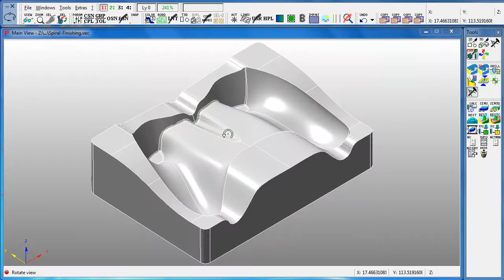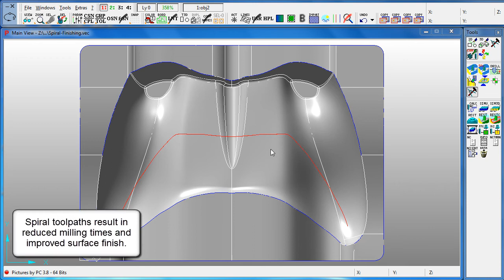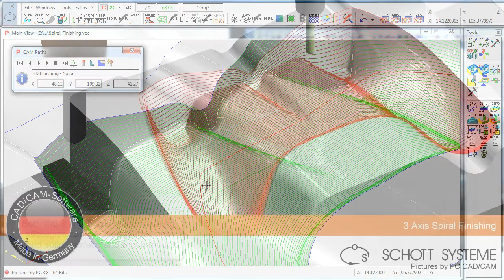3 Axis Spiral Finishing - Pictures by PC CAD CAM Software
Pictures by PC CAD/CAM software includes 3 and 5 axis spiral finishing strategies. Spiral finishing is ideal for the milling of steep and flat regions using a single spiral milling toolpath. Spiral toolpaths result in reduced milling times and improved surface finish.

SCHOTT SYSTEME GmbH remain one of a very few CAD/CAM developers that offer free support, without yearly maintenance costs. All standard machine post processors are also included at no extra charge.